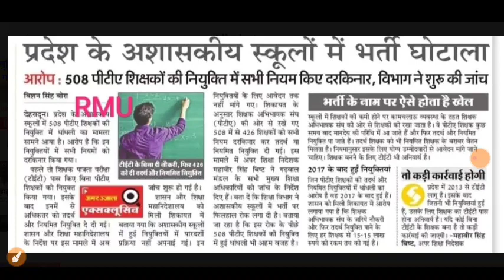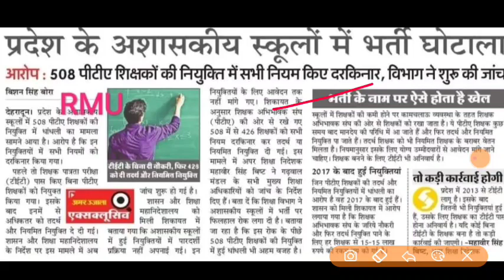उत्तराखंड शिक्षक भर्ती सबसे बड़ा धोटाला 15-15 लाख में बने शिक्षक बिना TET पास अभ्यर्थी पूरी खबर